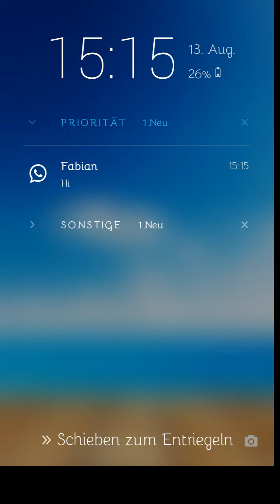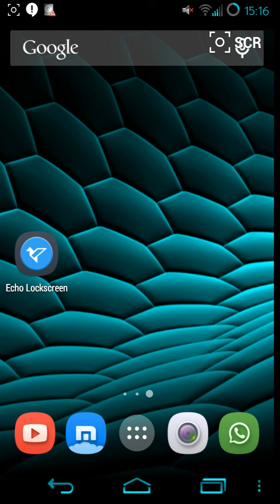APP Review: Echo Lockscreen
Echo Lockscreen hat die Funktion die es eigtl. Nur beim neuen Android L gibt.